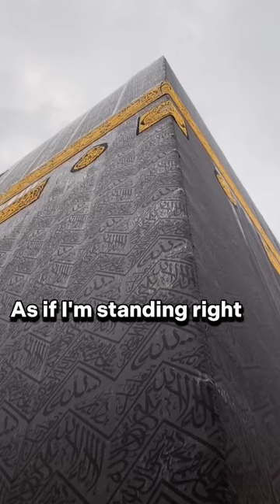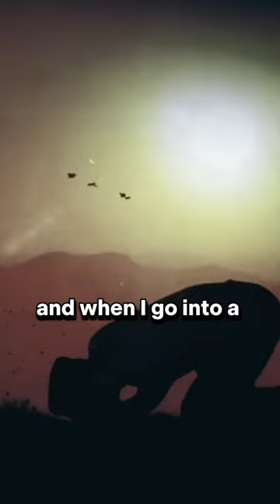Using Imagination to Gain Closeness in Prayer | Ustadh Amjad Tarsin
Ustadh Amjad Tarsin speaks about leveraging intentionality, purpose, and imagination to spiritually elevate the daily prayer (Salah) in our life.

Ustadh Amjad Tarsin spoke at a weekend retreat about the mysteries of the prayer and its important elements

The Gems Series is a youth-initiated effort at the MCC aimed at providing viewers with bite-sized nuggets of wisdom and memorable anecdotes from the hundreds of hours of talks, sermons, workshops, and lectures at the MCC to help you cultivate a deeper love, understanding, and connection with your Creator and your faith.

This panel was delivered at the Muslim Community Center - East Bay (MCC East Bay) in Pleasanton, California on May 28, 2022.

Ustadh Amjad Tarsin joined the faculty of Al-Maqasid in 2019 and previously served as the Executive Director and Head Chaplain of the Muslim Chaplaincy at the University of Toronto, becoming Canada’s first full-time Muslim Chaplain fat a university. Born and raised in Ann Arbor, Michigan, Ustadh Amjad obtained his Bachelor of Arts at the University of Michigan in English Literature and Islamic Studies. He then spent an intensive year studying at the prestigious Dar al-Mustafa for Islamic Sciences in Tarim, Yemen. There he studied under such luminaries as Habib Umar bin Hafiz. He later enrolled at Hartford Seminary’s Islamic Chaplaincy program where he completed his Master of Arts. Ustadh Amjad also teaches for SeekersGuidance Online Islamic Seminary, and is the creator and host of the SoulFood FM podcast.